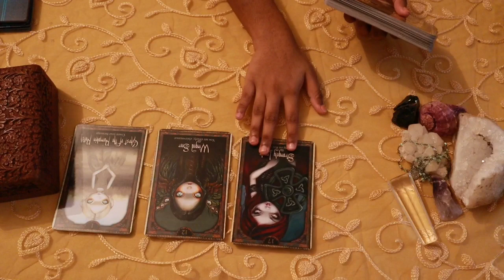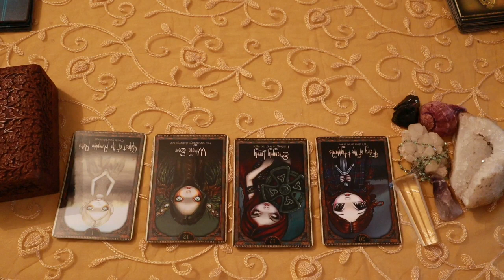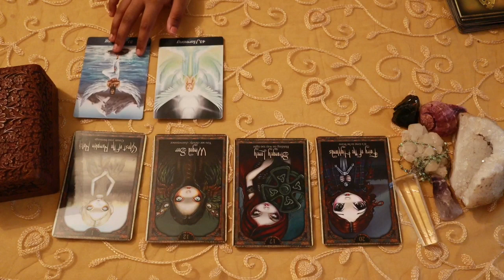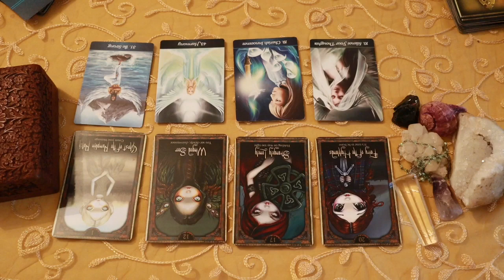Aquarius daily love tarot reading ♒They are thinking alot about the decision they made!18 April 2021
✨❤Hi my lovely  aquarius How are you all doing? Hope your all having an wonderful day

                                                         vibutha_love_divinations

vibutha_love_divinations